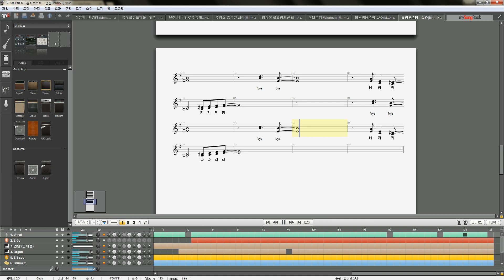롤러코스터 - 습관 ( 기타프로 악보 )